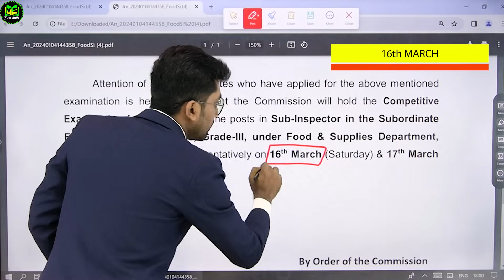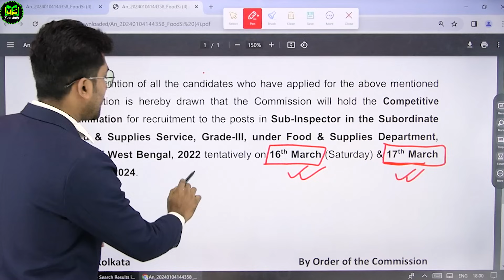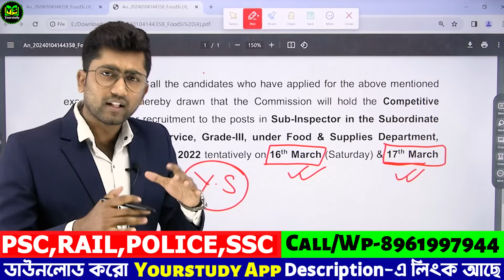মার্চে Food SI | অফিসিয়াল ডেট ঘোষণা হলো | Food SI Exam Date 2024